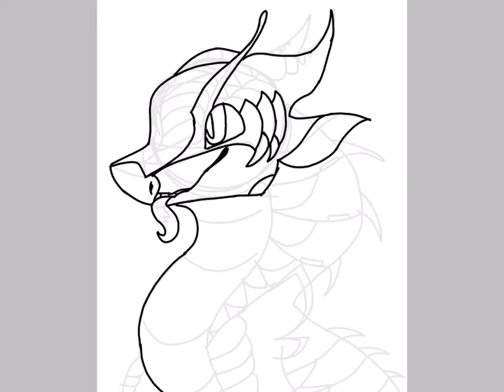Speed Paint of a SilkWing (I was lazy)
I used ibisPaint X

This is a random SilkWing ok? Ok.